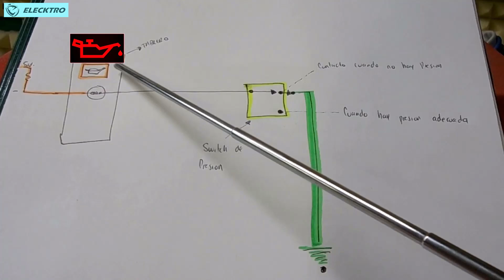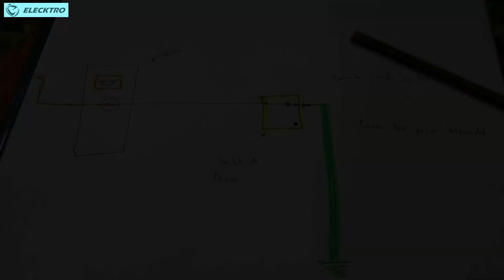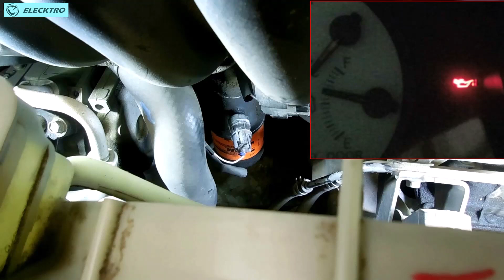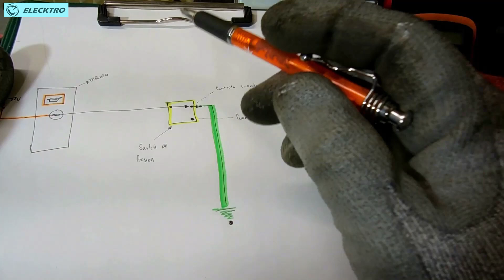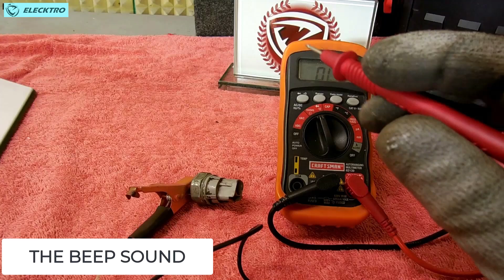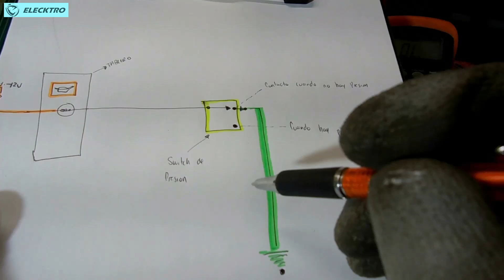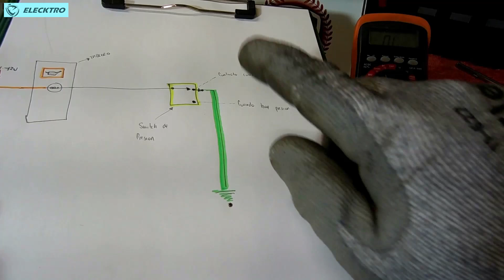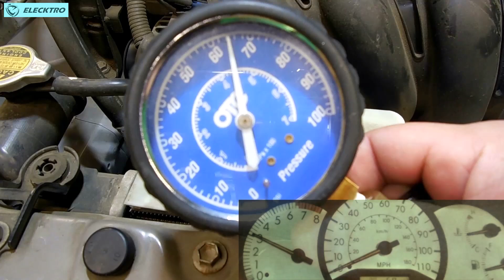How to test the engine oil pressure switch and warning light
How to test a cable oil pressur switch and warning light or oil pressure light on a car's engine, explained in detail step by step with a multimeter and test lamp, as well as its electrical operation.